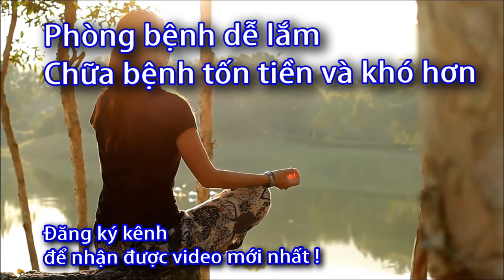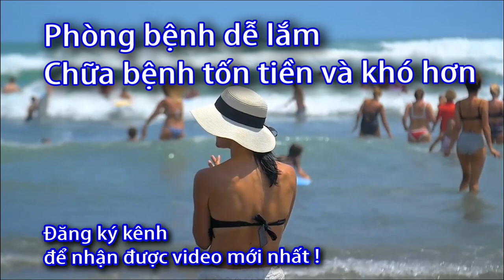Nên mua máy đo huyết áp loại nào - 0933443680 - Sức Khỏe 60 Giây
Danh sách phát:
Máy đo huyết áp mua ở đâu,

  Máy đo huyết áp loại nào tốt,

Máy đo huyết áp tại nhà,

Nên mua máy đo huyết áp loại nào, Máy đo huyết áp tại nhà,

Kinh nghiệm mua máy đo huyết áp điện tử

 Máy đo huyết áp cho người ,
Máy đo huyết áp cho người lớn tuổi,
Máy đo huyết áp cho  gia đình,